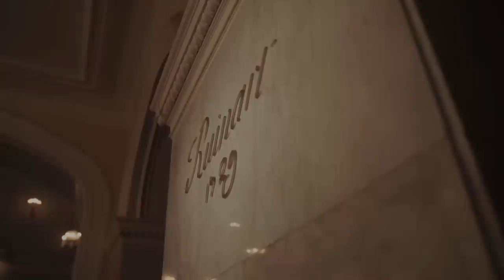Ruinart in Russia 250th Anniversary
Ruinart 250 years from first shipment in Russia celebration!

Moscow, The Unions House, Column Hall.

17th of November 2015